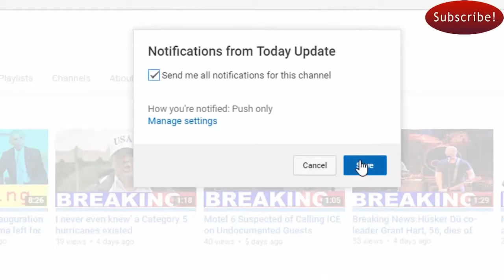Mattis says threat of nuclear attack by N.Korea accelerating